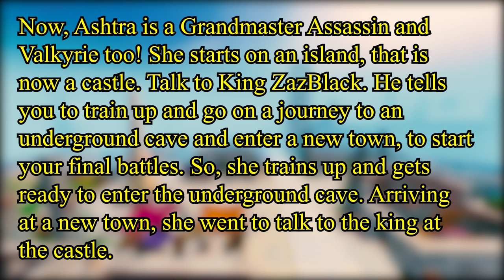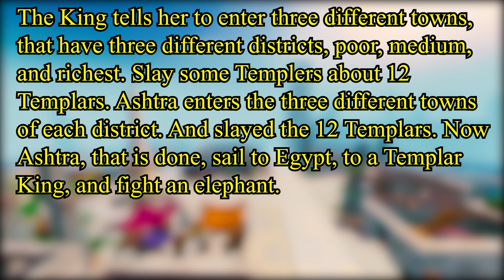🐦Team Ravens: Rogue Series: Rogue 5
This story is about Ashtra's final journey. She travels somewhere new and slays the Templar and the Templar King too. This way she can become a Grandmaster Assassin.